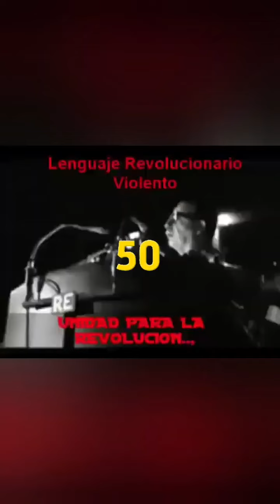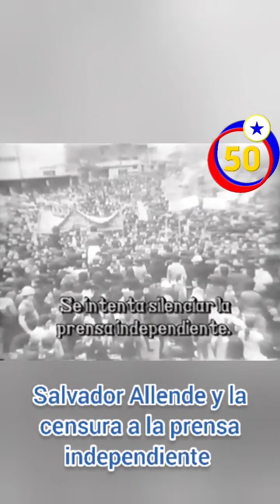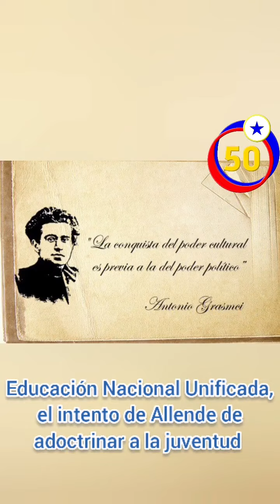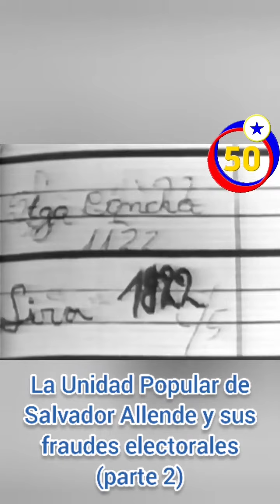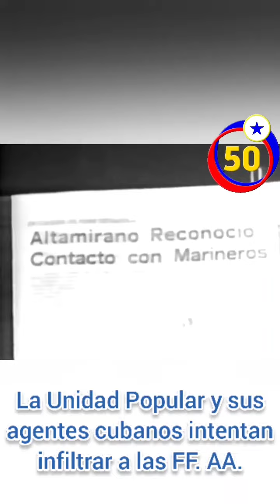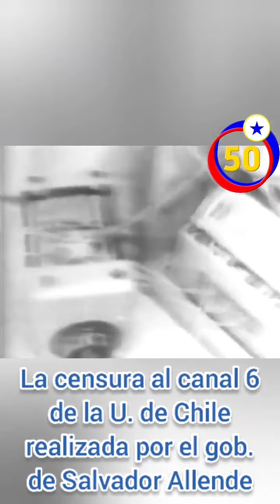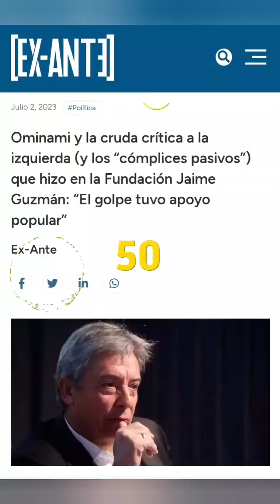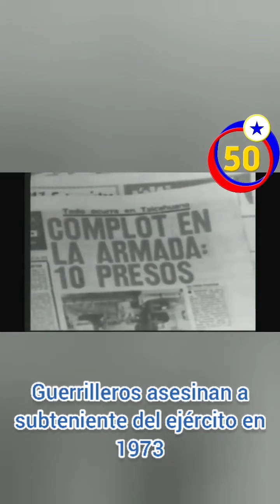CAUSAS 11 DE SEPTIEMBRE DE 1973 GLORIOSO Y LIBERTARIO . Compilado de Shorts de 1970-1973